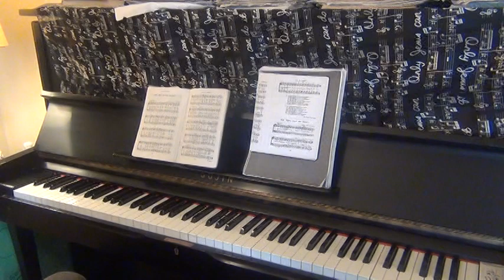Edmond Saint-Jean performa: Qu'il est beau mon pays. 01-24-2018.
Musicalway présente  des hymnes qui nous approchent plus près de Jésus.